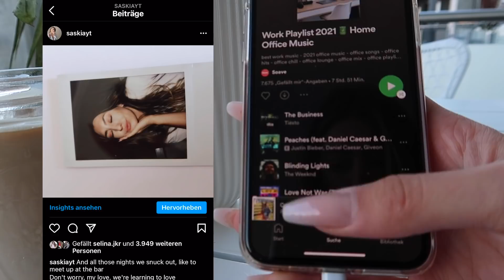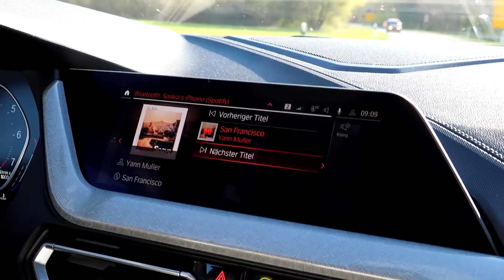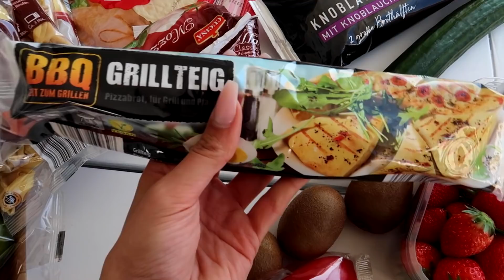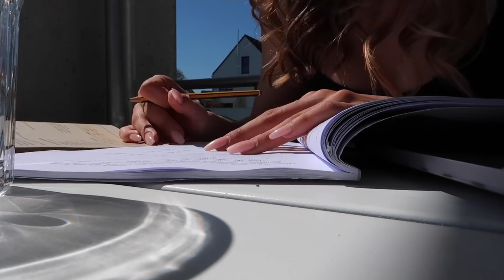DAY IN MY LIFE | Study with us (UNI + FERNABI), too much coffee, spring vibes & gute Laune 🌞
Hello,
geht's euch gut? Freunde, der Sommer kommt. Es ist endlich warm genug, draußen zu lernen. Heute habe ich die Kamera durch einen ganzen Tag mitgenommen und ich hoffe euch gefallen die Einblicke. Mein Freund kam am Mittag auch noch und wir haben dann zusammen ,,gelernt''.
Have fun 💕